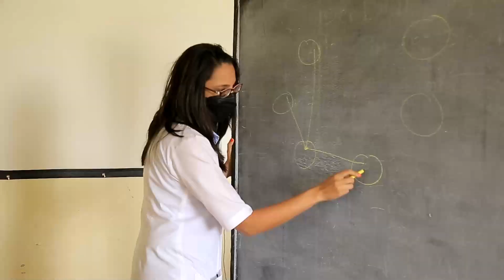VACCINE BILA NOMA- GATUNDU SUB-COUNTY.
Dr. Bill Muriuki shares about the efforts towards increasing the number of people who are vaccinated in Gatundu Sub-County.